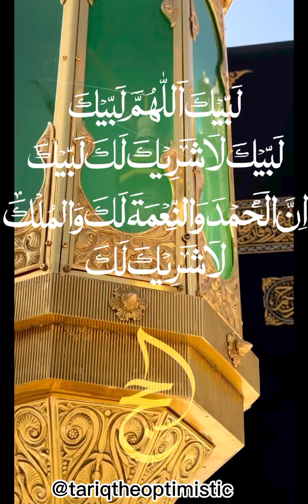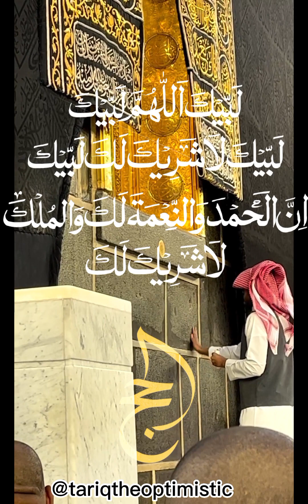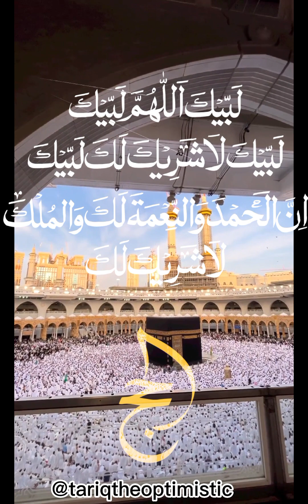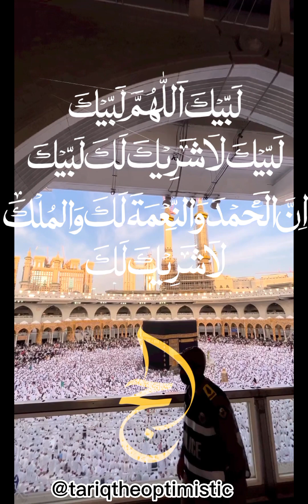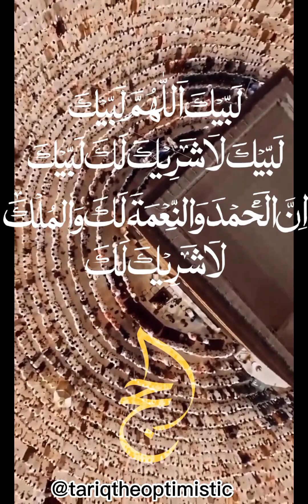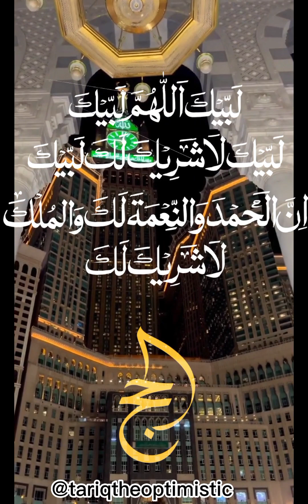Labbaik Allahumma Labbaik | Hajj 2023 | Talbiya 2023 | لبيك اللهم لبيك لبيك لا شريك لك لبيك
لبيك اللهم لبيك لبيك لا شريك لك لبيك